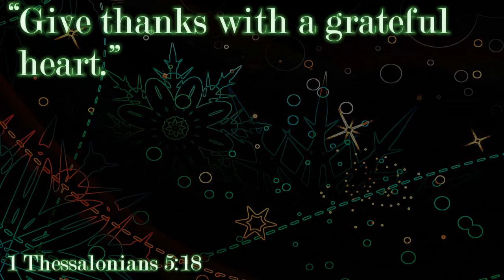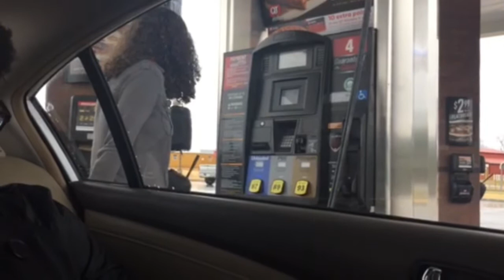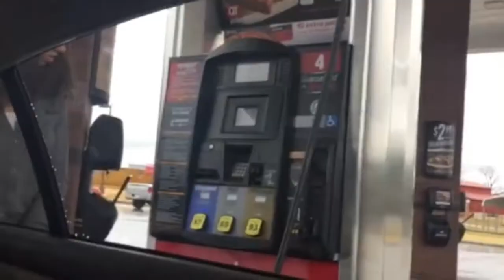LIVVY ATTEMPTS VLOGMAS? - Aereyona Attempts Vlogmas Day 19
Christmas is near, and that means that Vlogmas is here! I will be uploading every day until December 25th, so be sure to check back daily and watch what's being uploaded.

Got any video ideas? I'd love to film things that y'all want to see.

Can't get enough Vlogmas? Support these YouTubers as they attempt to complete the challenge as well ↓↓↓

Want to know more about who I am?
My name is Aereyona, and I’m currently a senior in high school. I started this channel because video editing has been a hobby of mine for as long as I can remember, and about a year ago I decided to share it with the world when I uploaded my first video I decided that I didn’t want to stop there. This channel is a place where I’ll show you what my life is like, and I’ll hope that you like it. Chances are you’re here because something about me interested you, and I hope that you can continue to feel the same way in the future. If not, thanks for being here for now :)

Aereyona